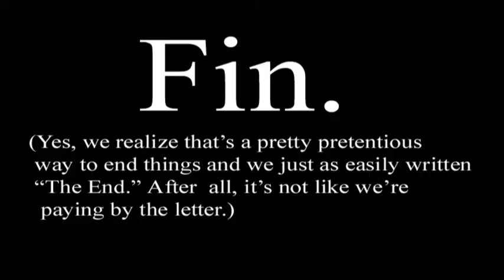The Foggy Toasters - That Magic Bullet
This is the short version of the Foggy Toasters' "That Magic Bullet"